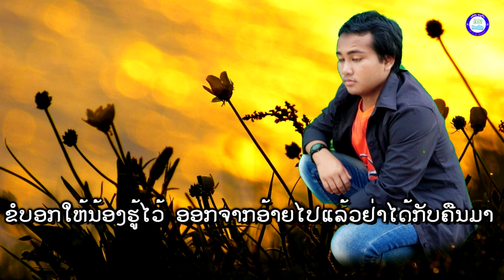ເສຍຄວາມຕັ້ງໃຈ - ຄຳຝັນ ຈັນສະຫວ່າງ เสียความตั้งใจ - คำฝัน จันสะหว่าง [Official Lyric] ເພງລາວ เพลงลาว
ເພງ ເສຍຄວາມຕັ້ງໃຈ
ຮ້ອງໂດຍ: ຄຳຝັນ ຈັນສະຫວ່າງ
ແຕ່ງໂດຍ: ຄຳຝັນ ຈັນສະຫວ່າງ
ດົນຕຣີໂດຍ: ຈຳາ ພູໄທ
ຈາກໃຈຄ້າຍເພງ ເຄທີເອັນ ສະຕູດີໂອ ສົ່ງໄປເຖິງພີ່ນ້ອງພາກໃຕ້
ສົນໃຈຕິດຕໍ່ງານ ໂທ: 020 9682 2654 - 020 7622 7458

เพลง เสียความตั้งใจ
ร้องโดย: คำฝัน จันสะหว่าง
แค่งโดย: คำฝัน จันสะหว่าง
ดนตรีโดย: จำปา ภูไท
จากค่ายเพลง KTN Studio ส่งไปถึงพี่น้องภาคใต้

| กดติดตาม และ กระดิ่ง | เพื่อรับการแจ้งเตือนผลงานใหม่ๆก่อนใครจากช่องเครือข่าย